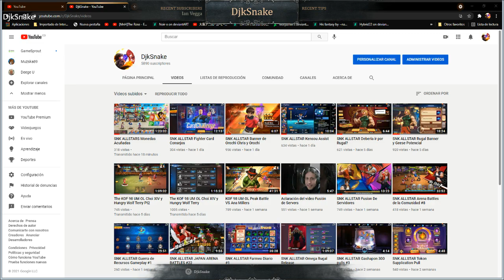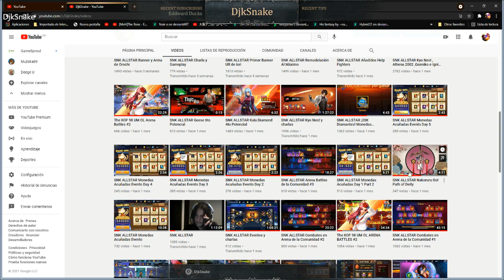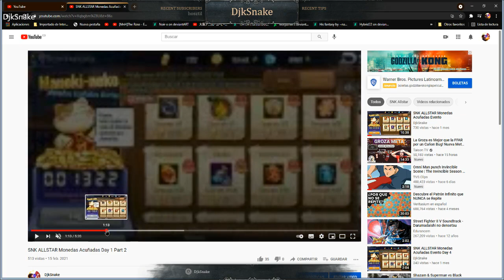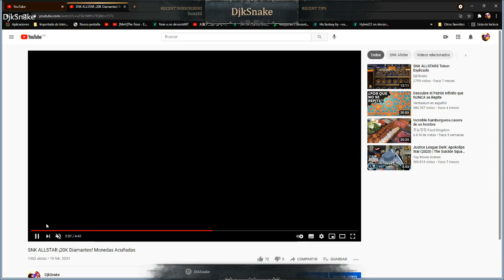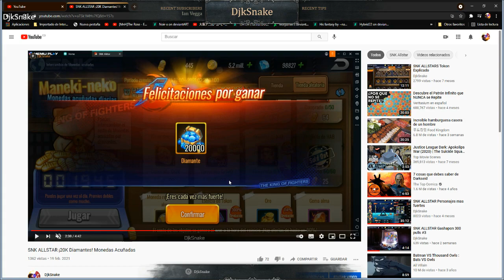SNK ALLSTAR Predicciones Evento Monedas Acuñadas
Tengo una serie de videos con la que puedes comparar y obtener patrones que te ayuden a predecir cuando podrás encontrar promociones en dicho evento y sacarle el máximo partido a cada moneda.